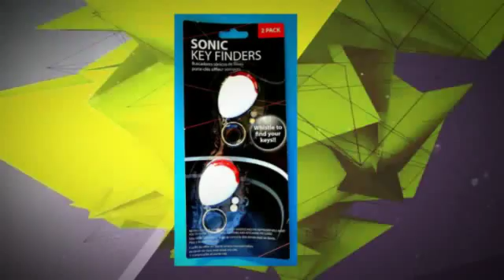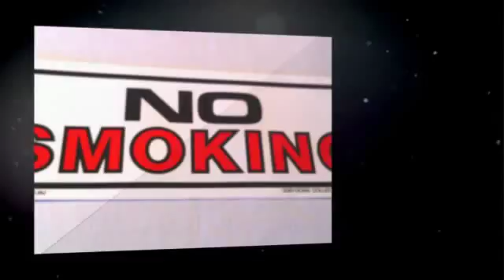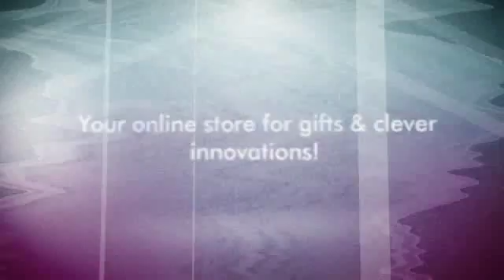ONLINE GIFT STORE - Treasured Concepts - GIFT IDEAS & INNOVATIONS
TREASURED CONCEPTS - Your online store for ideal gift ideas & clever innovations!